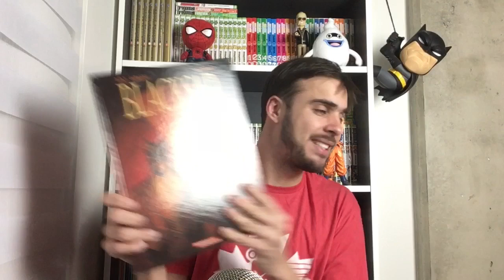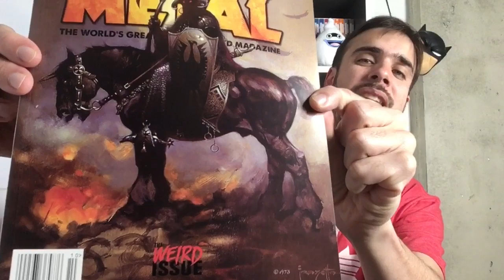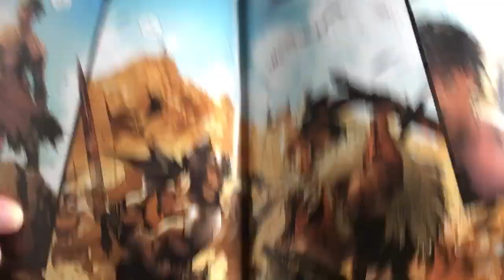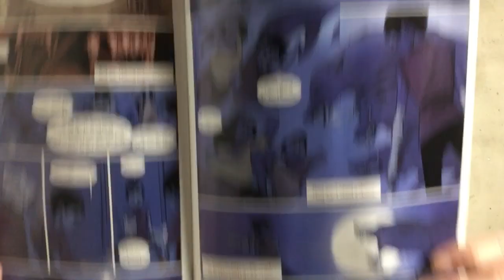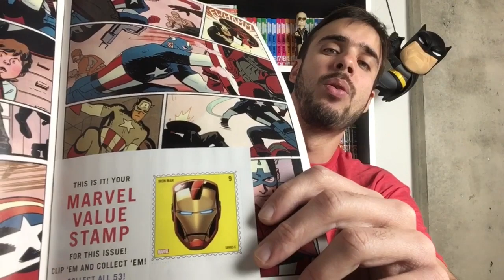PICKUPS NOVEMBRO/2017 (PARTE 2)